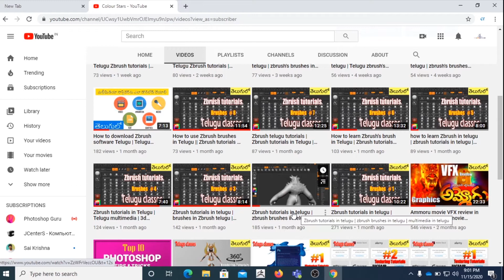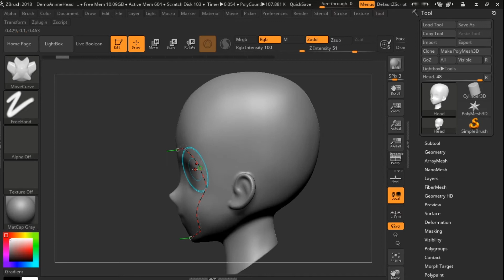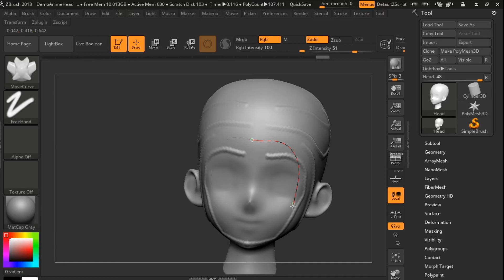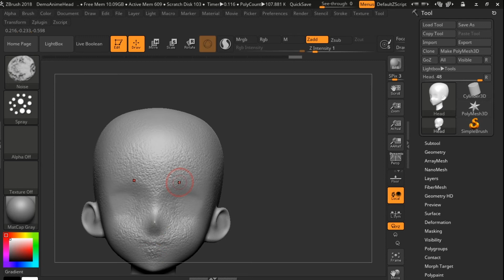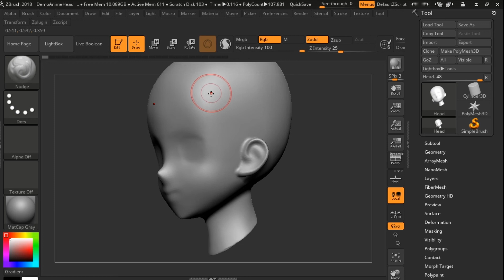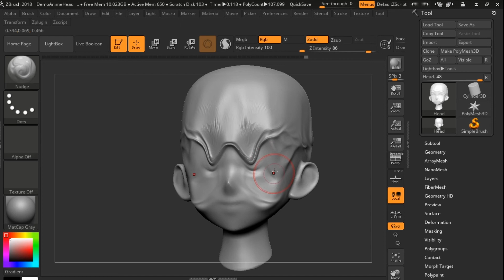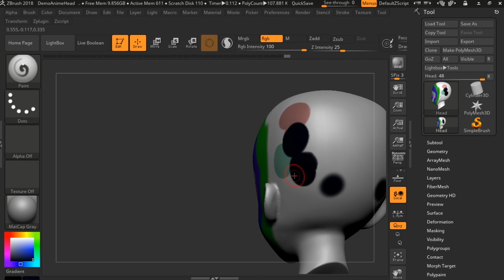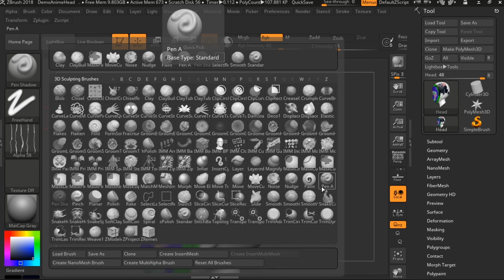Zbrush tutorials in telugu | Multimedia in telugu | free 3d animation in telugu